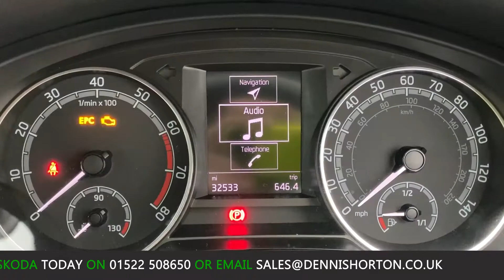2018 - SKODA RAPID SE TECH SPACEBACK - GREY